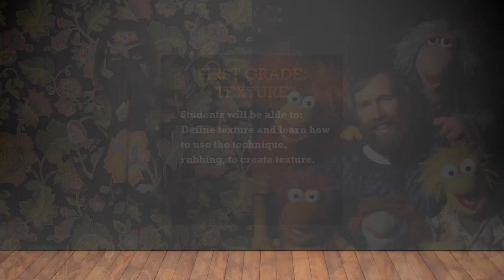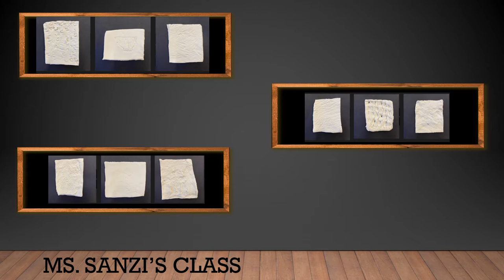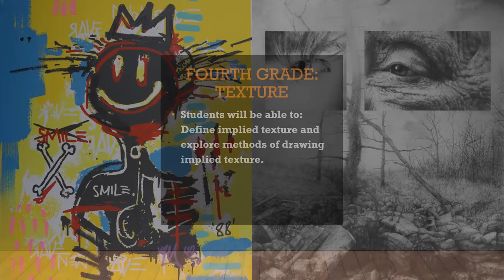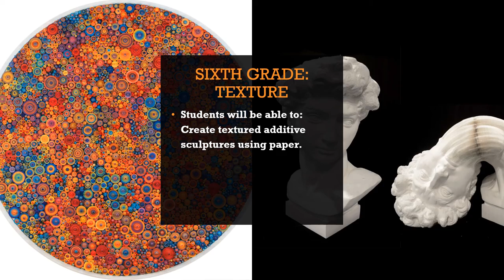Graham School Art Show: Texture Unit